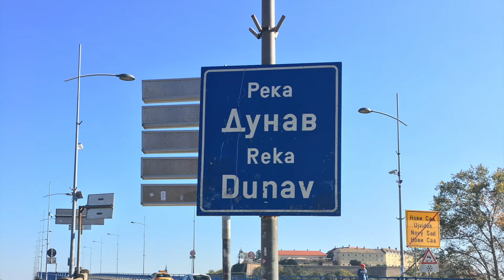Cycling the Balkans Serbia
A Series of Cycling the Balkans.  This video is on Seria.